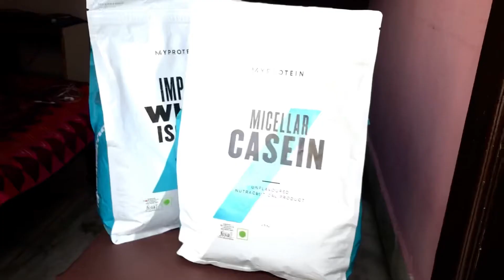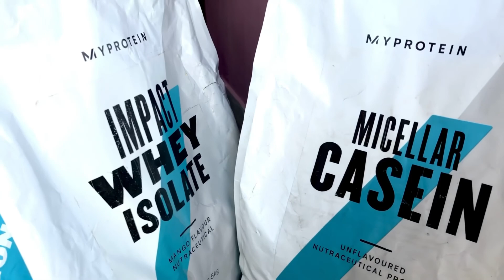Whey Protein & Casein Protein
There are more types of protein powder on the market today than ever before — from rice and hemp to insect and beef.

But two types of protein have stood the test of time, remaining well regarded and popular over the years: casein and whey.

Though both are derived from milk, they differ greatly.

This article explores the differences between casein and whey protein, their health benefits and how to choose the right one for your needs. @KaifFitness @fitnessblender @Fitz @SahilKhanview @RohitKhatriFitness @bodybuilding1 @healthtipsforyou5331 @KnowledgeFactory20